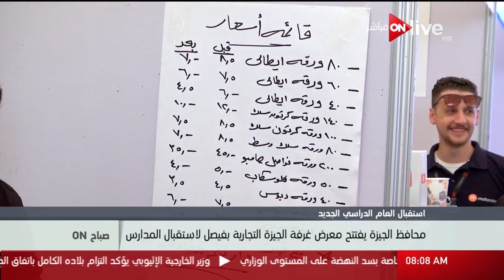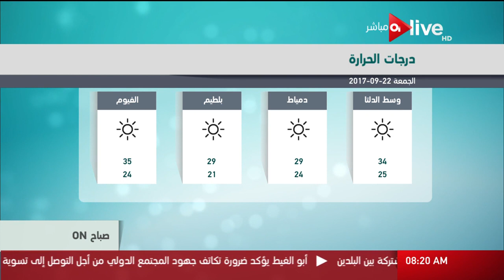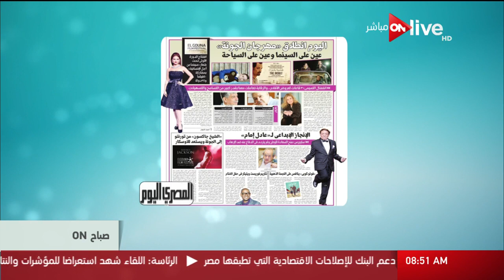صباح ON - حلقة الجمعة 22 سبتمبر 2017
صباح ON - حلقة الجمعة 22 سبتمبر 2017 - حلقة (الجمعة 22 سبتمبر 2017)
اسماء ضيوف الحلقة.محمد مصطفى .د. أنيسة حسونة

برنامج صباح أون يقدم فقرات مختلفه ومتنوعه كما يعرض اسعار السلع وسعر الجنيه المصري مقابل العملات الاخرى وحالة الطقس ويقدم الحاله المروريه للعاصمه وبعض المحافظات عن طريق استخدام اعلى التقنيات التكنولوجيه، يقدمة أربعة مذيعين هم نهاوند سرى وخالد تليمة ومحمد عبده وأسماء يوسف ويعرض على ON Live يومياً في تمام الساعة 9:00 صباحاً

 الموقع الرسمي للقناة ..